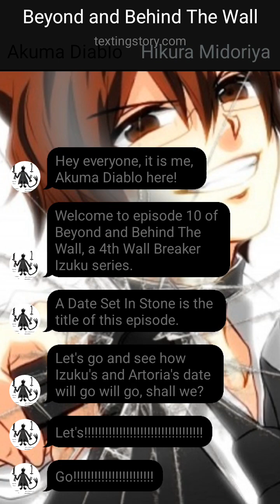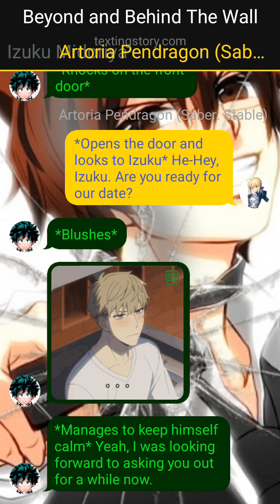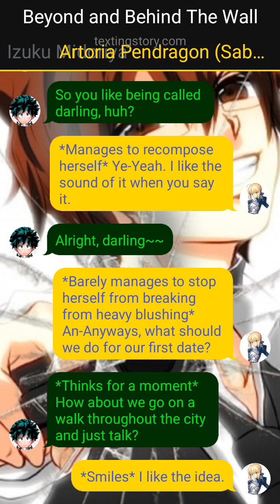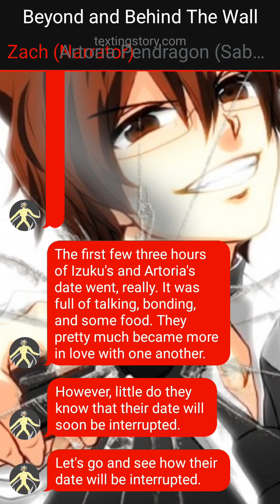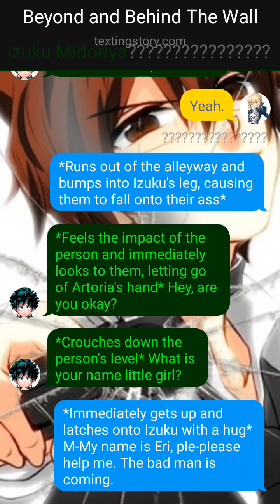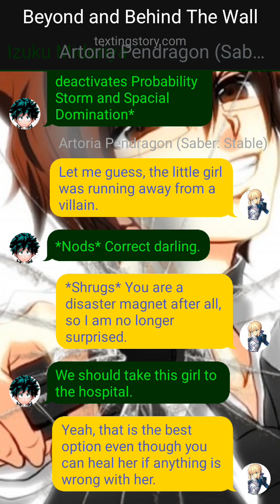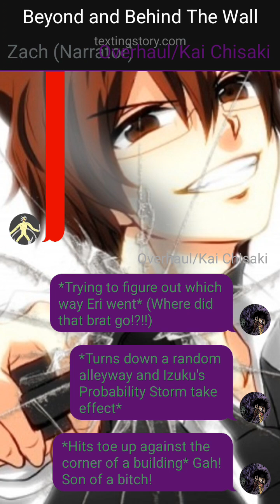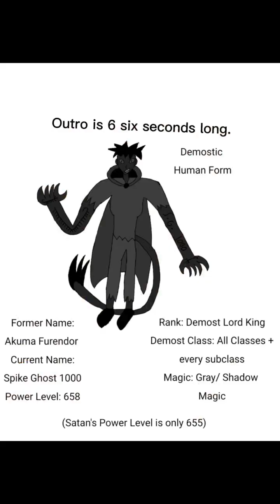Beyond and Behind The Wall Ep 10- A Date Set In Stone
This is episode 10 of Beyond and Behind The Wall, a 4th Wall Breaker Izuku series. A Date Set In Stone is the title of this episode.